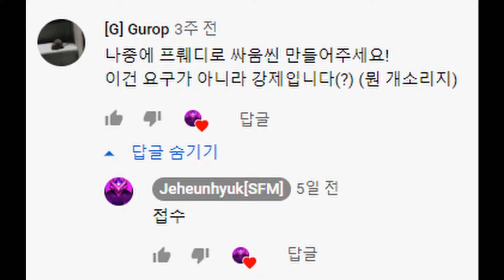Freddy VS GoLdEn FrEdDy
[G] Gurop : Please make fnaf character Fight scene!
Jeheunhyuk[SFM] : "COPY."

Present for Gurop